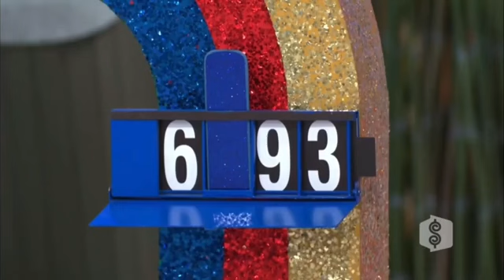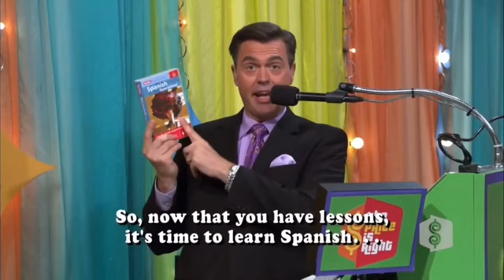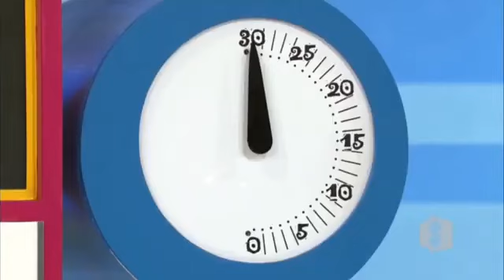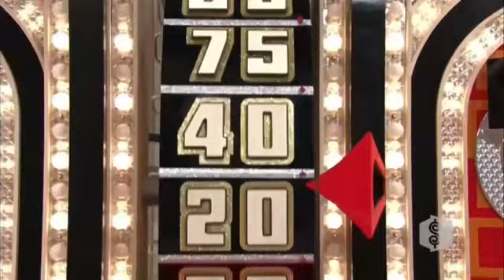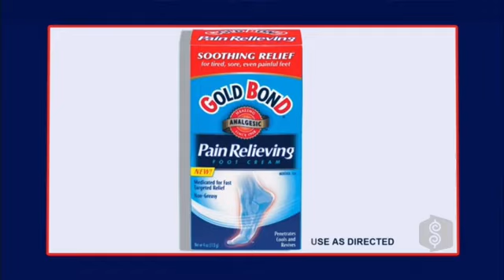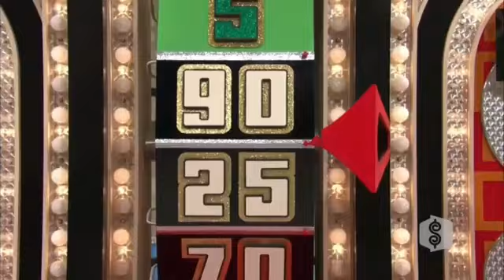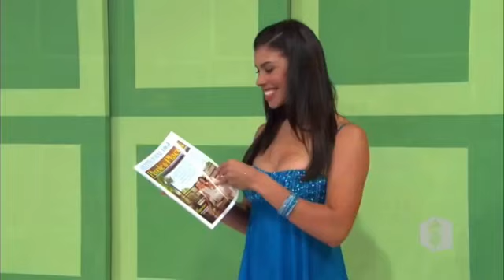The Price is Right - February 4, 2010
Courtesy: CBS